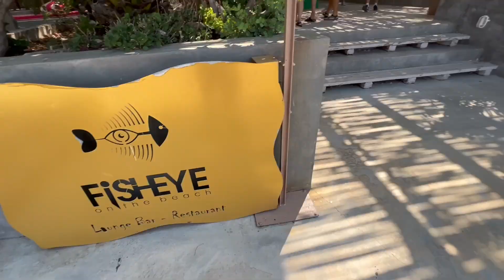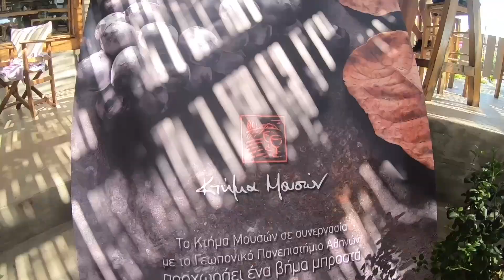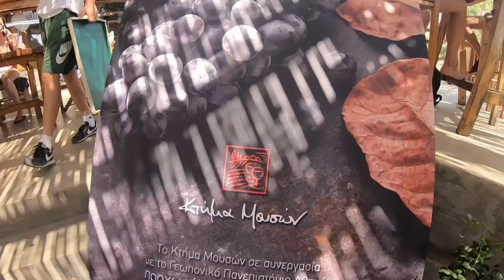Gastro Weswim & wine tasting/Άγιος Νικόλαος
WeSwim, gastronomy & Wine /16 Ιουλίου
Κυριακή 16 Ιουλίου 2023
Μια ακόμα Πρωτότυπη Weswim κολυμβητική/γαστρονομική (Gastro Swim) εκδρομή στον πανέμορφο και unspoiled  Άγιο Νικόλαο Βοιωτίας.

Κολυμπήσαμε στα πανέμορφα νερά του Κορινθιακού κόλπου με δυνατότητα επιλογής κολυμβητικής διαδρομής 1km ή 3 km ή απλά fun swim. Ακολουθησε πάρτυ με Dj’s, δροσερά κρασιά Muses estate Wines συνοδευμένα με fingerfood από το Beach Bar Fisheye. Επίσης είχαμε επιλογή από snack menu με έκπτωση για τους Weswimmers , ενώ κλείσαμε  με μια γαστρονομική εμεπιρία σε ταβέρνα στο χωριουδάκι Eλλοπία πριν το ηλιοβασίλεμα δοκιμάζοντας τοπικά προϊόντα . Όλα αυτά με τα πόδια στην άμμο κάτω από τις πλαγιές του Κιθαιρώνα με θέα τον κορινθιακό και τον κιτρινοπράσινο Βοιωτικό κάμπο που σίγουρα θα σας  θύμισε Τοσκανέζικο σκηνικό.
Ραντεβού στο επόμενο!

Σε περιμένουμε στην επόμενη!!